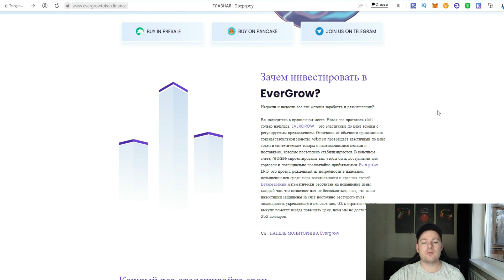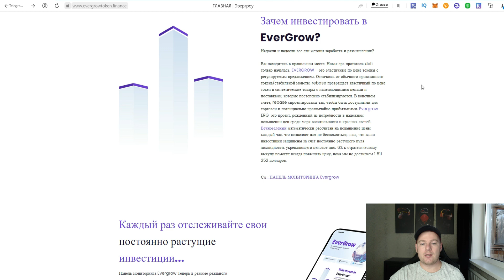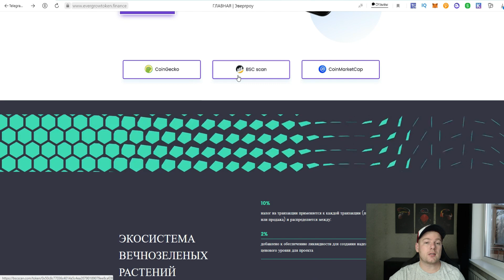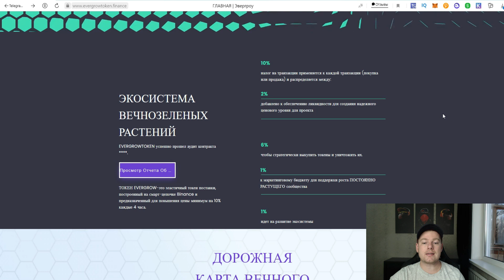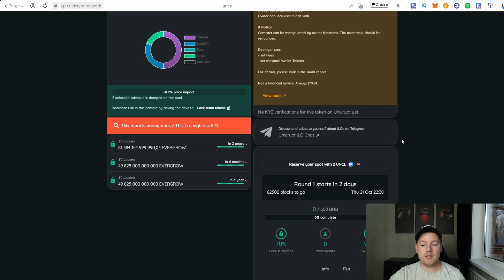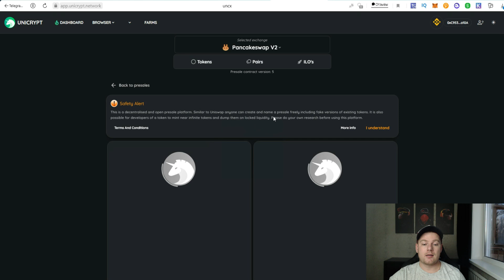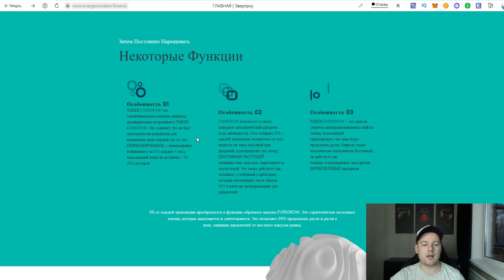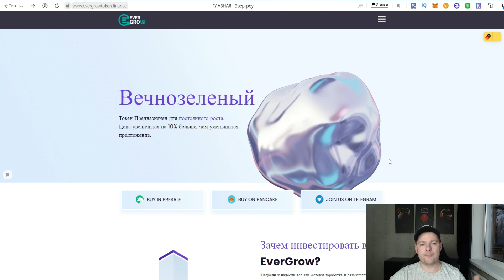🟢EverGrow Finance🟢 Токен который будет всегда дорожать. PRESALE UNICRYPT 21 октября, четверг!!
ПРЕДВАРИТЕЛЬНАЯ ПРОДАЖА UNICRYPT
21 октября, четверг!!
Время: 15:30 UTC
PRESALE PRICE :- 833,333,333,333
LISTING PRICE:-750,000,000,000
SOFTCAP:- 150
HARDCAP:- 600

🎁 AIRDROP - 78,12,50,000 EVERGROW /5$
4000 ЧЕЛОВЕК
🤩 🥳 20 000 долларов В ПОДАРОК🥳🥳

📑 ТОКЕНЕМИКА 📑
🔰 ОБЩЕЕ ПРЕДЛОЖЕНИЕ (1,000,000,000,000,000)

Комиссия 10 % от транзакции (Покупка или продажа)
Запертый на два года